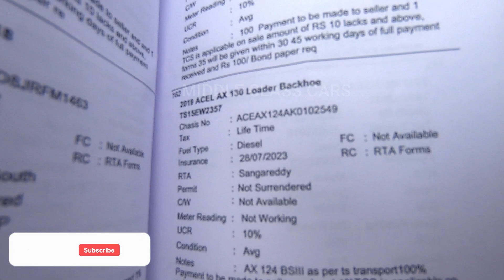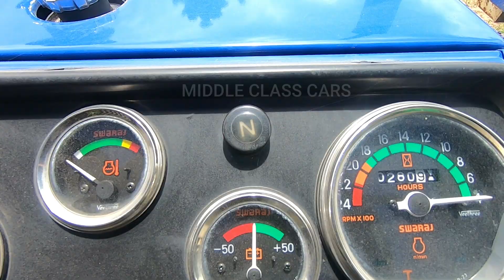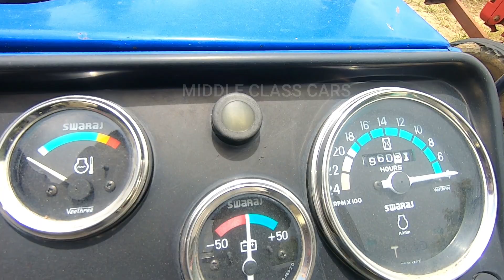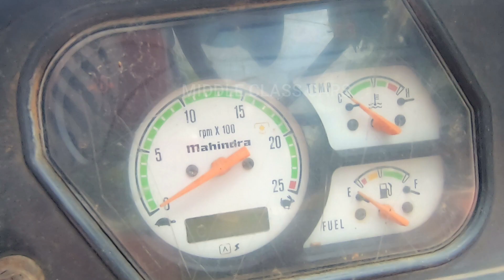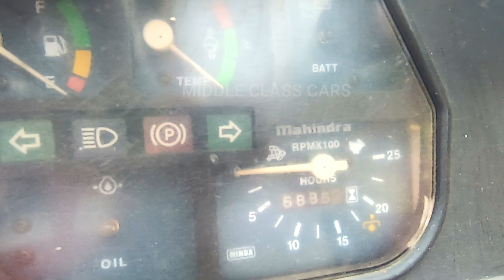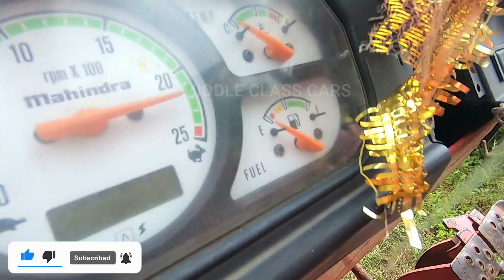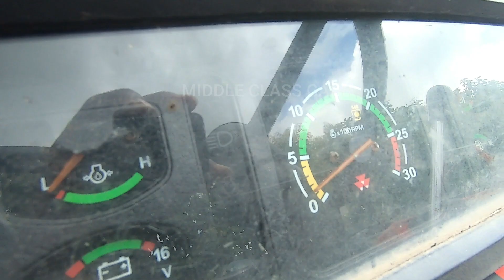Patancheru JCB Tractors Prices Bank Seized ll Patancheru Sri ram automall Cheap and best prices 🚜